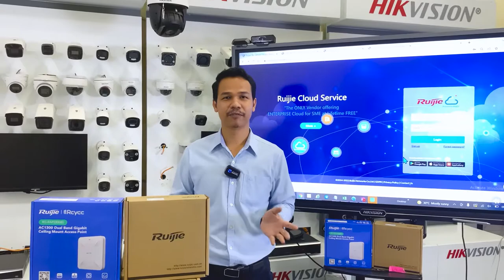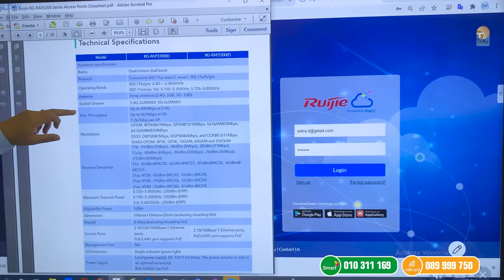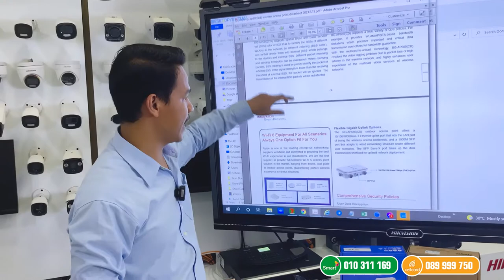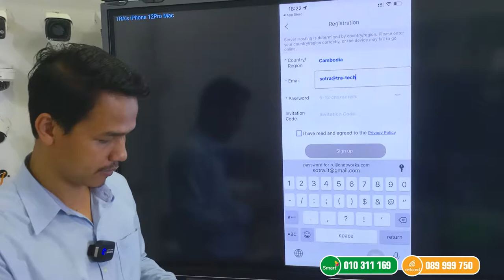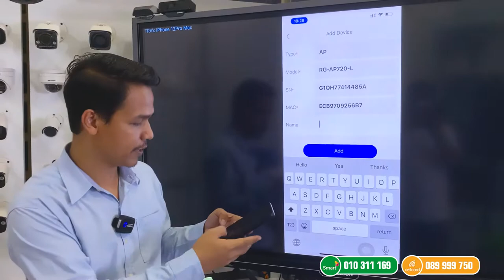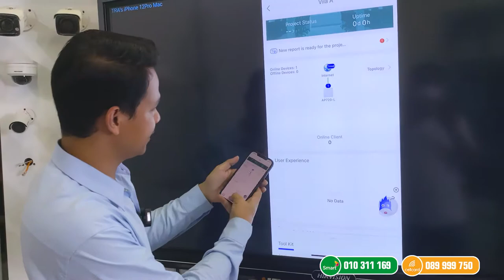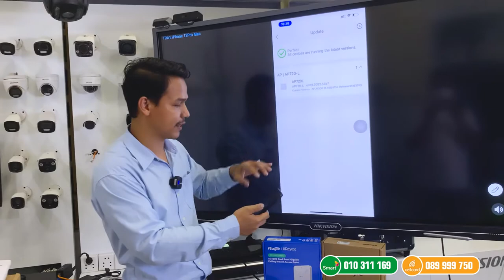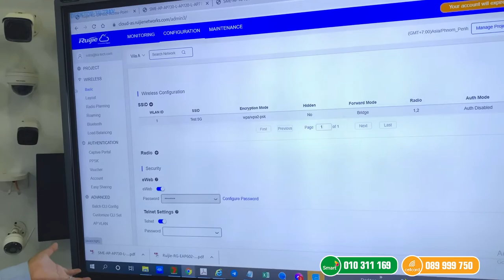មានលក់ដុំ និងរាយ​ Ruijie Wireless AP Indoor/Outdoor មានច្រើនជំរើសសំរាប់អតិថិជន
Ruijie Wireless AP Indoor/Outdoor ជំរើសសំរាប់អតិថិជនទាំងអស់គ្នា។
👉Indoor Ruijie RG-RAP2200(E) Dual-Band Indoor Access Point (AP)✨
AC1300 Dual Band Ceiling Mount Access Point, 867Mbps at 5GHz + 400Mbps at 2.4GHz, 2 10/100/1000base-t Ethernet uplink port, Internal Antennas，support 802.11a/b/g/n/ac Wave1/Wave2
Highlights
– 802.11ac Wave2 technology
– Auto-provisioning via Self-Organizing Network: Supports Ruijie’s self-developed smart networking feature, which breaks through the product limitations and realizes auto-discovery, autonetworking and auto-confguration between gateways, switches, and wireless APs without the need for controllers or Internet access
– Lifetime free Ruijie Cloud management: Remote fault alarm, one-click optimizing and maintenance on Ruijie Cloud App
– More LAN Ports: Two LAN interfaces are provided to support more services
– Seamless layer 3 roaming
– Industrial Design: Robust casing, Provide better strength and safety for products
👉Indoor Ruijie RG-AP720-L Dual-Band Indoor Access Point (AP)✨
✔Type Indoor Ceiling/Wall-mounting
✔Radio Concurrent Dual-band
✔Antenna Built-in Omni-directional Antenna
✔Antenna Gain 2.4G: 3dBi | 5G: 3dBi
✔Max Throughput 2.4G: 300Mbps | 5G: 867Mbps | per AP: ✔1167Mbps
✔Ports 1 Ethernet Uplink | LAN1 supports PoE | 1 Console Port
👉Outdoor Ruijie RG-EAP602 is a high-power outdoor omnidirectional dual-band
wireless access point supporting 802.11b/g/n/ac, which is designed for villages, villas, parks,
scenic spots, plazas, etc. With concurrent 2.4GHz and 5GHz, the AP supports dual-band
dual-stream MIMO technology, which can provide 300Mbps at 2.4GHz, 867Mbps at 5GHz
and up to 1167Mbps per AP. The built-in omnidirectional high-gain antennas provide
excellent coverage for the users.
👉Outdoor Ruijie RG-AP680(CD) is a high-performance Wi-Fi 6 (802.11ax) enterprise outdoor AP with IP68 rating designed for extreme outdoor conditions.
The RG-AP680(CD) provide concurrent dual-band with up to 2.4Gbps access rate, offers 4 spatial streams and built-in directional antenna.
* Wi-Fi 6 Certified
* Max 2.4Gbps with concurrent dual-band Design
* Max 1024 Client connections
* Built-in Smart Directional Antenna
* Outstanding Environmental Adaptability (IP68, -40-65°C, Surge Protection upto 9kV)
📲 ពត៍មានបន្ថែម​ សូមទំនាក់ទំនង៖
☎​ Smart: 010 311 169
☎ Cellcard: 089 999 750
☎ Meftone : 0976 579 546